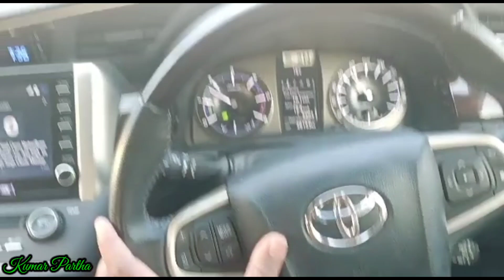ROURKELA TO MANOHARPUR(Jharkhand) By Car ➡️ Chaliye Rourkela to Manoharpur by Innova Car➡️SUBSCRIBE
इस video में सब कुछ detail information दिया गया है।
वीडियो को पूरा देखे और Share करें
धन्यवाद ।
AC AND NON AC SLEEPER COACH BUS.

Must Go by this Bus and Enjoy.

KUMAR PARTHA.

Kumar पार्थ

Thank you KUMAR PARTHA.